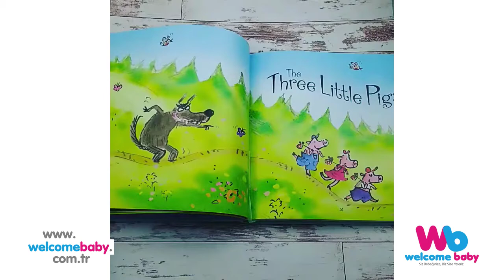The Usborne Fairy Tales For Little Children | Welcome Baby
The Usborne Fairy Tales For Little Children, A wonderful picture book collection of five well-loved stories introducing young children to the magical world of fairy tales. A wonderful picture book collection of five well-loved stories introducing young children to the magical world of fairy tales.